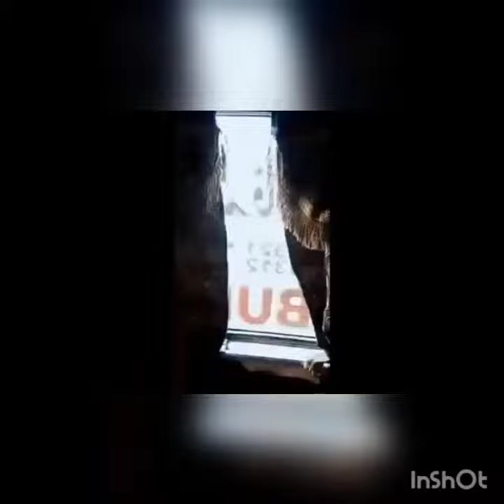Ch abdul rehman bandesha death full video